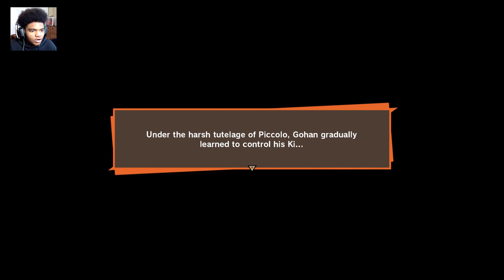Dragon Ball Z: Kakarot NOT MY BABY BOY!